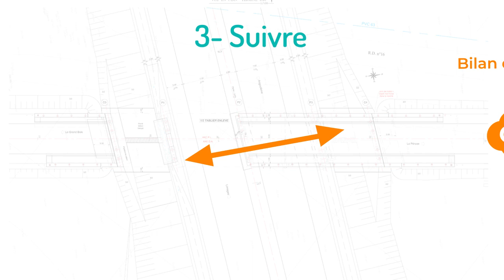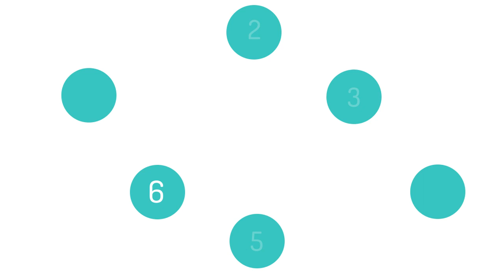OMEGA TP #2-Réduisez l'Empreinte Carbone avec Oméga TP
Bienvenue dans notre guide dédié à Oméga TP et à la réduction de l'empreinte carbone. Premièrement, découvrez comment Oméga TP estime les tonnes de CO2 émises par votre entreprise. En effet, cette estimation est cruciale pour comprendre votre impact environnemental. Ensuite, vous verrez comment Oméga TP analyse les postes à forte émission. Ainsi, vous pourrez cibler les zones nécessitant des améliorations.

De plus, notre guide détaille le suivi de la diminution de vos émissions de CO2. Par conséquent, vous pourrez lier ces données aux indicateurs économiques de votre entreprise. Cela vous aidera à mesurer les bénéfices de vos actions environnementales. Aussi, apprenez à vous positionner sur des marchés à forte valeur environnementale. Donc, cela augmente votre compétitivité et votre attractivité sur ces marchés.

En outre, Oméga TP prépare votre entreprise aux futures obligations réglementaires. Ces obligations, liées à la loi climat, deviennent de plus en plus importantes dans les marchés publics. Enfin, découvrez comment communiquer efficacement sur votre stratégie bas carbone. Ainsi, vous renforcerez votre image de marque et votre réputation.

En conclusion, ce guide montre que Oméga TP est un outil incontournable. Les entreprises souhaitant devenir plus éco-responsables y trouveront une aide précieuse. Oméga TP n'est pas seulement un outil de mesure et d'analyse. Il est aussi un guide stratégique pour naviguer dans l'économie bas carbone. En utilisant Oméga TP, les entreprises peuvent non seulement réduire leur impact environnemental, mais aussi saisir de nouvelles opportunités économiques. Maitrisez votre empreinte carbone avec Oméga TP!